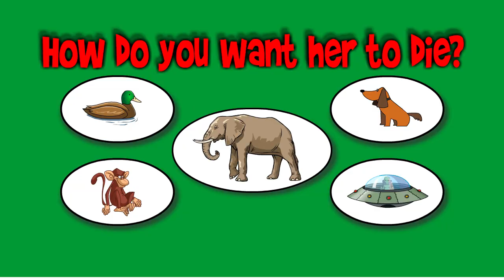Stickman mentalist. Baldy. Excursion to the zoo. School evil